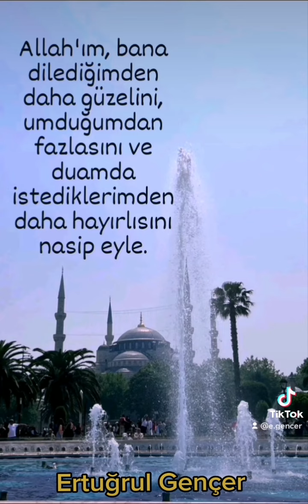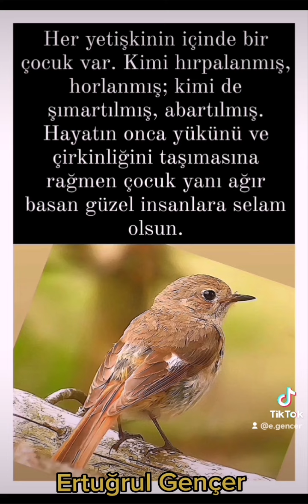Cevşen, Güzel Sözler Nasîhat, Duâ lar